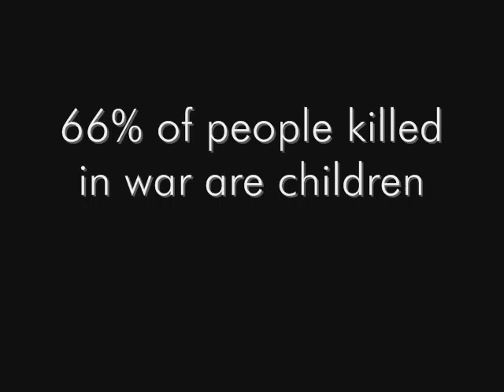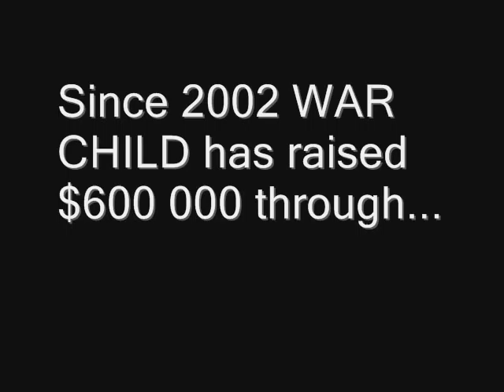War Child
Social Justice Project. 2010. Hannah Neff, Rhianna Vonk and Soraya Olszewski.